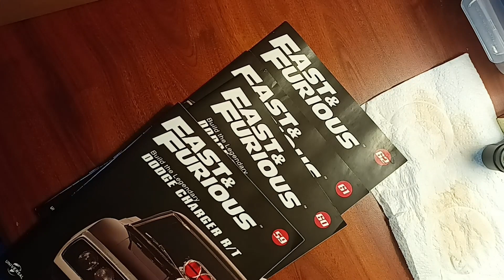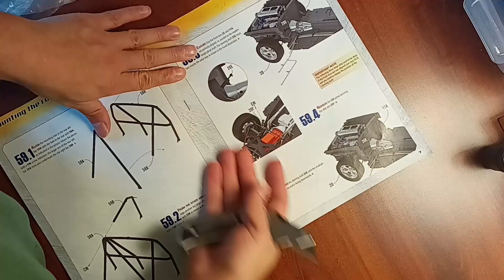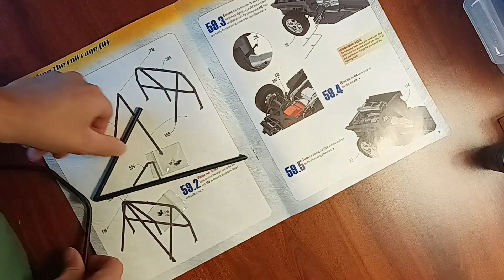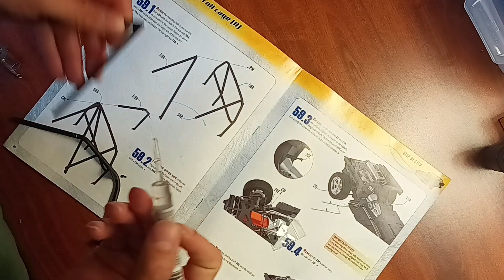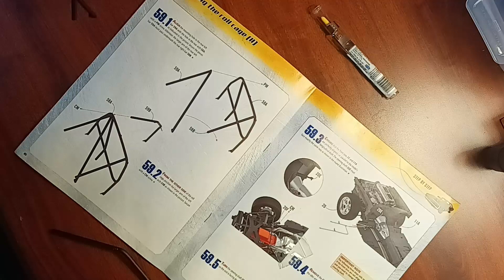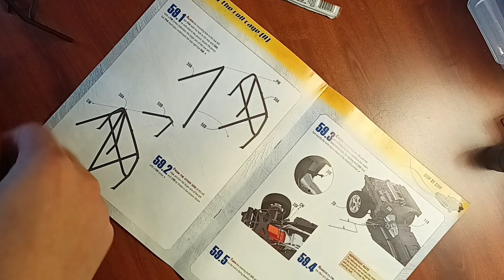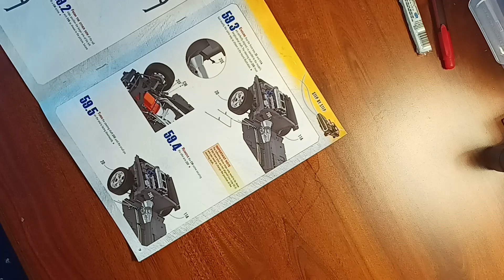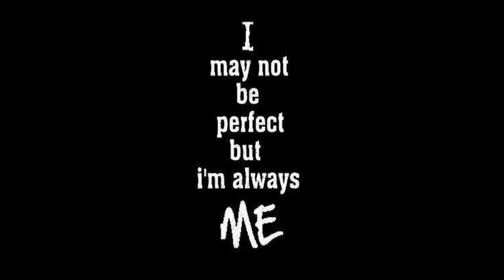Let's build the Dodge Charger R/T EP. 59 (FanHome fast and furious